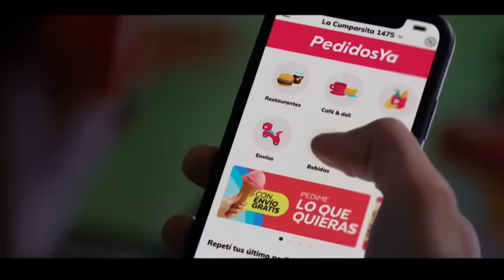Pipo Gorosito y una charla EXCEPCIONAL y EMOTIVA en ESPNF90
Néstor Gorosito pasó por el tanque de la tarde y habló de todo: Messi, Maradona, San Lorenzo, la Selección, su familia y mucho más.

No te pierdas los videos del Pollo Vignolo​​, Oscar Ruggeri​​, Seba Domínguez​​, Morena​​ Beltrán​​, el Ogro Fabbiani​​ y todo el equipo de ESPNF90​​ en nuestra Playlist